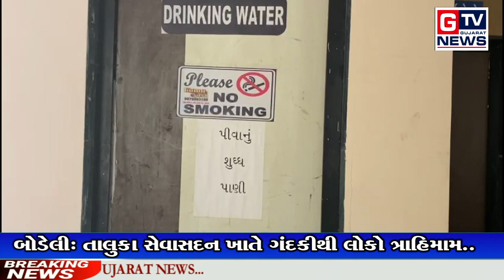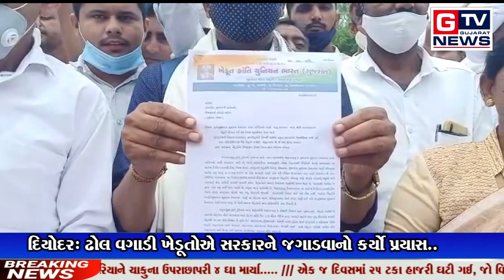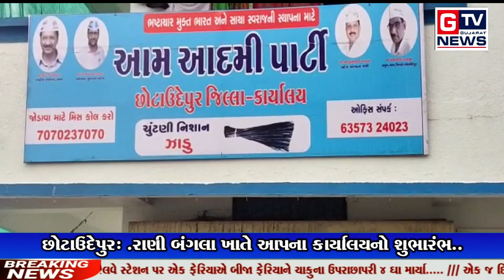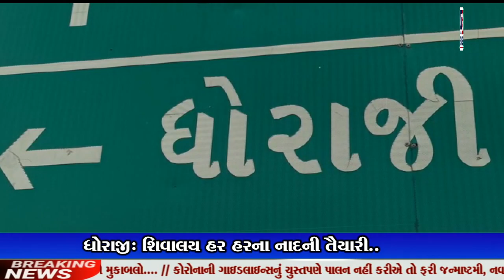આપ નિહાળી રહ્યા છો તા.08-08-2021ના સમાચાર.. || GTV_GUJARAT_NEWS